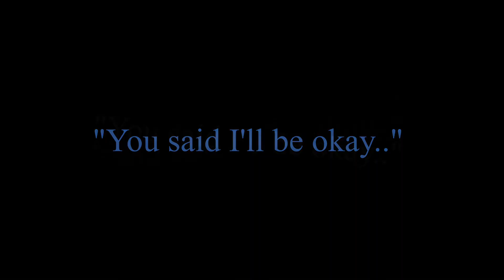Bye Bye Meme // Revivebur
Echo told me to do this :P

For the people wondering where I've been gaming wise, I still cant edit game videos or vlogs BUT I'm working on it!!

Also yes, its not censored :o